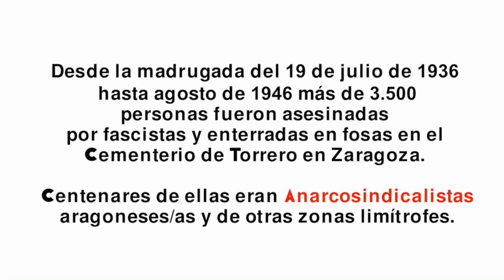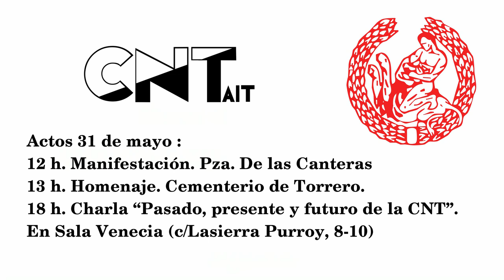[CNT-Zaragoza] Homenaje de CNT en Torrero el 31-M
Video promo del homenaje a los anarconsindicalistas asesinad@s entre 1936 y 1946 en el cementerio de Torrero en Zaragoza.